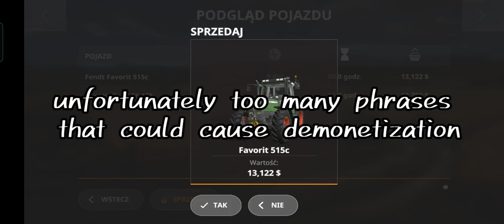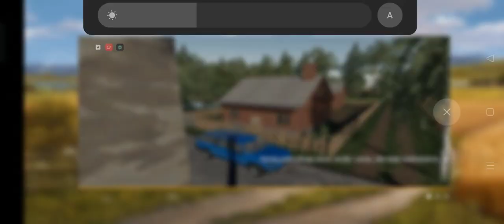fs20 mods new map download? (old video, possible missing link - check on discord) (toplu link)